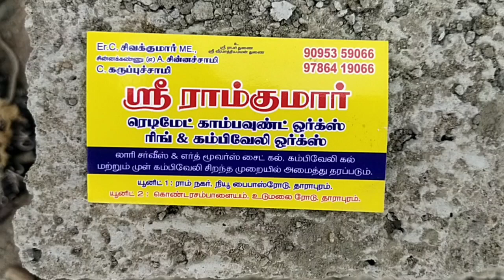Sri Ramkumar readymade compound 9095359066..9786419066(1)